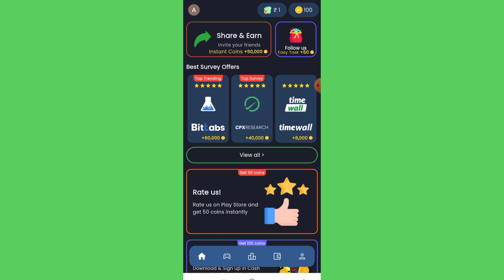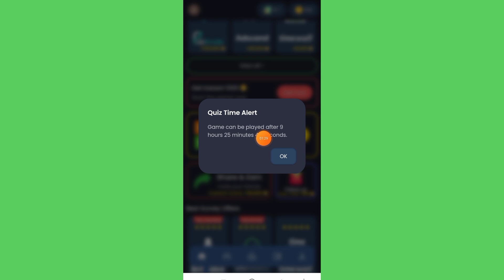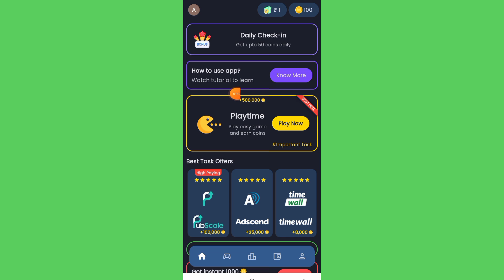maths champ app se paisa kaise kamay Online paisa kaise kamaye how to earn money from maths champ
Paisa kamane vala app
Online paisa kaise kamay
Online paisa kamane vala app
Online best earning app
Paisa kamane ke tarika
Online best earning app real fake
Pat time job online earning app
Is app se paisa kaise kamay
Is app se paisa kamana shikhe